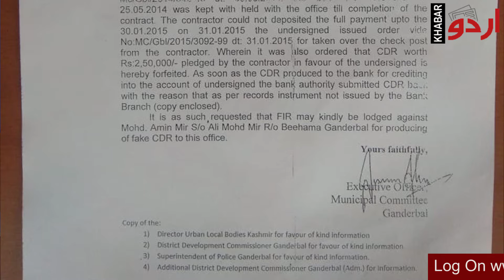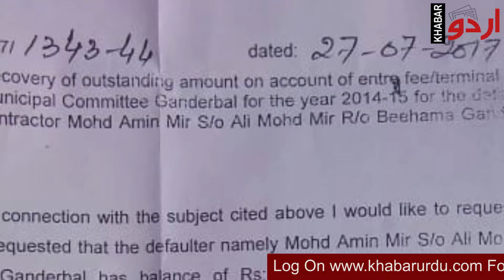WATCH: WITH CRIMINAL CASE LODGED, HE FIGHTS MUNCIPALITY ELECTIONS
WATCH: WITH CRIMINAL CASE LODGED, HE FIGHTS MUNICIPALITY ELECTIONS